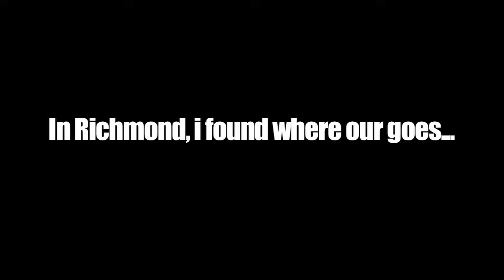Littering: Be the Street Video Contest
Take a look at Gemikia Henderson's Be the Street's Anti-Litter Video Contest submission. If you like it, vote for it as your favorite

Director/Producer: Gemikia Henderson
Category: 18-24